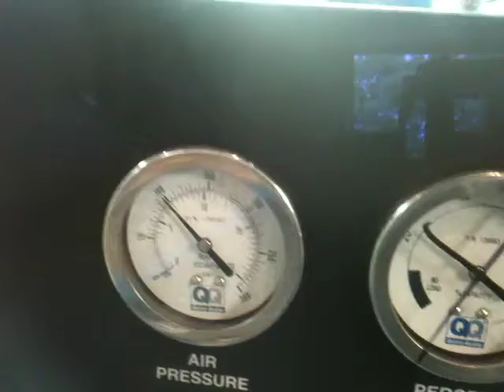526 Test pre delivery